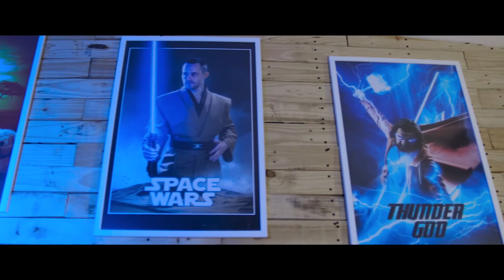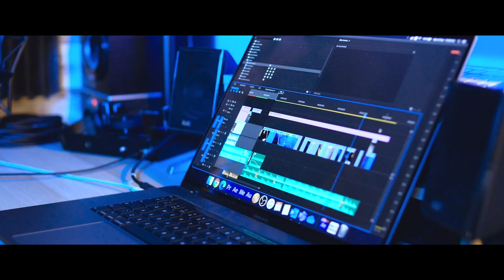2020 Studio Teaser | EAPFilmsOfficial Studio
Turn on the 🔔 to stay updated with our uploads and join the NotificationSquad on new videos ❤️

25mm Voightlander f0.95 lens
14-140mm Panasonic lens (kit lens)
GoPro Session
Insta360 One X
Rode VideoMicro
Gorilla Pod

Canon 200D
18-55mm kit lens
Neewer LED lighting
Rode NT2-A Microphone & Boom Arm

27" iMac (used as a monitor)
16" Macbook Pro/2.4GHz 8-core i9 turbo 5GHz/64GB RAM/8GB Graphics/4TB SSD
Adobe Premiere Pro & After Effects CC
Skull Candy Noise Cancelling Headphones